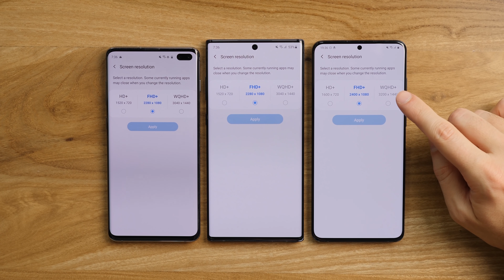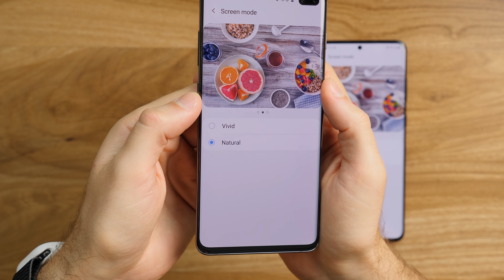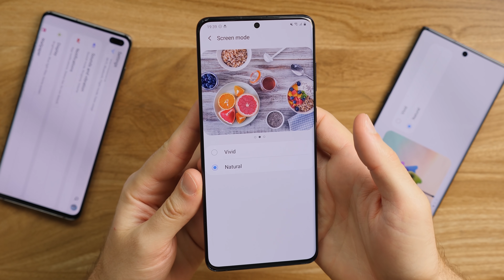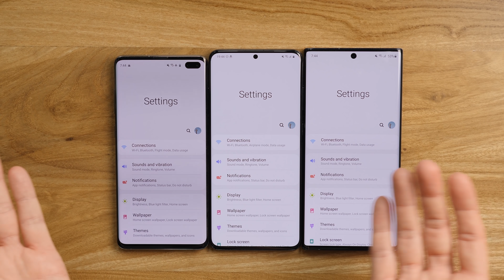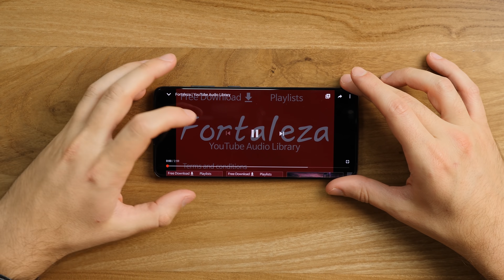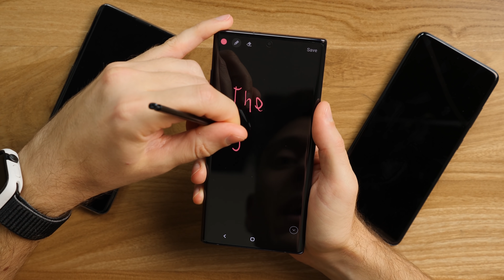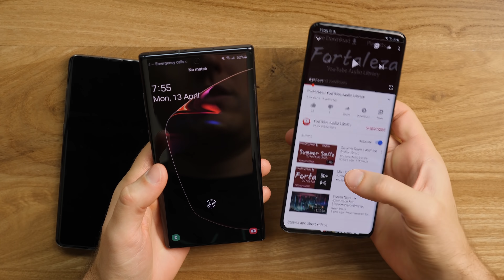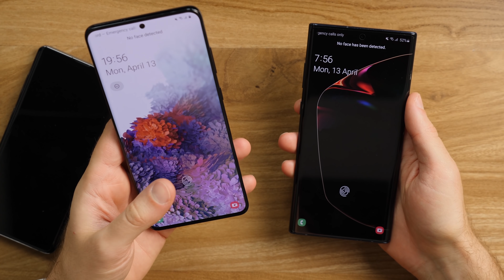3x1 de Samsung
Galaxy S10+